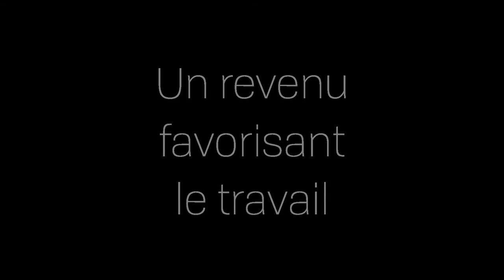Un revenu favorisant le travail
Pour participer à une démonstration citoyenne de l'efficacité du revenu de base